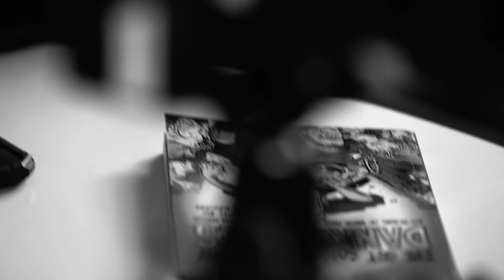Danko Jones | House Of Strombo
The Strombo Show presents Danko Jones in an intimate conversation and performance from the House Of Strombo.

SETLIST
0:41 Dance Dance Dance
8:16 My Little RNR
19:40 Burn In Hell

From the 1-2-3-4 to the 808's and beyond. Radio, television and digital. For over two decades, George Stroumboulopoulos has been playing the best records in the best order. Finding those songs that'll get you through the night. Interviews, intimate sessions and out-of-its-mind full blown house concerts. The Strombo Show and House of Strombo reflects the beautiful and the badass of Canada's diverse cultural landscape. There are no boundaries, with the gamut running from Aretha Franklin to Slayer and everything in between.

Editor: Sam Iannicelli
Video: Carolyn Campbell, Sam Iannicelli
Recorded by Todd Macdonald
Mix by Todd Macdonald
Photo Credit: Vanessa Heins
2019 Son House Productions